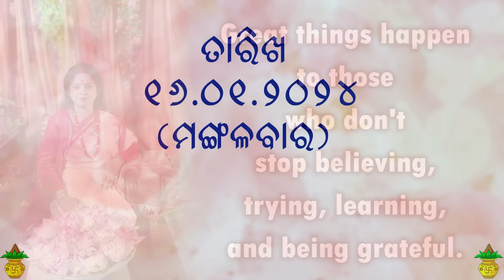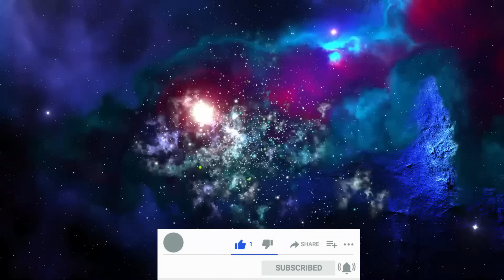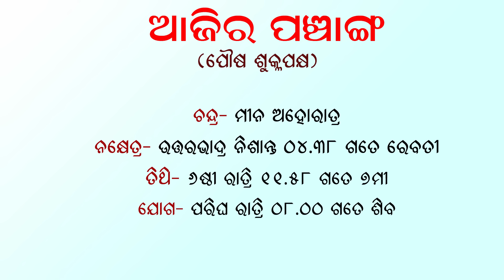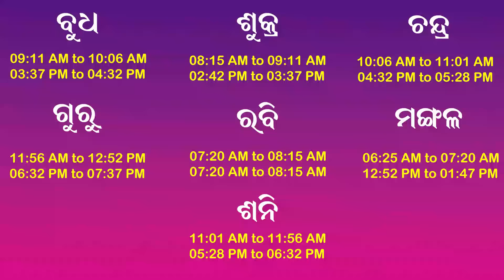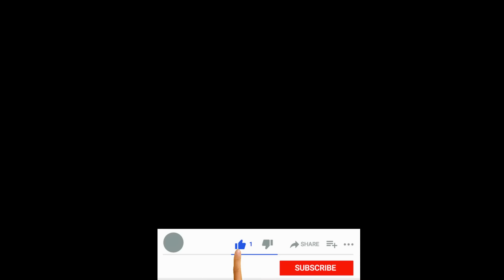Dr. Jayanti Mohapatra || Rashiphala || 16-Jan-2024 || Indra & Varun Grah in Astrology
Dr. Jayanti Mohapatra (astrologer and tarot reader)
*Address: Plot No.: 458, Sector- 5, Lane 6, Niladri Vihar, Chandrasekharpur, Bhubaneswar, Odisha 751021*
*Call between 11.30 a.m. and 5.00 p.m. only.*

 Don't forget to leave your valuable comments on the "Comment Box."